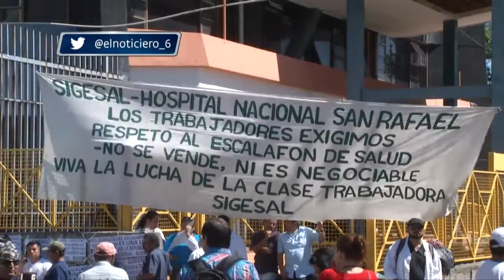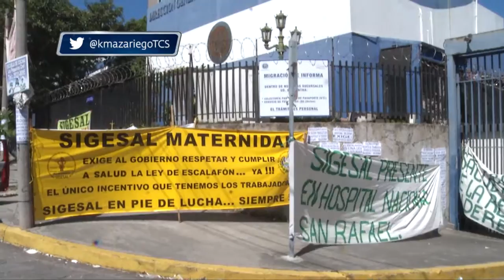Sindicalistas de salud y veteranos protestan fuera de Asamblea